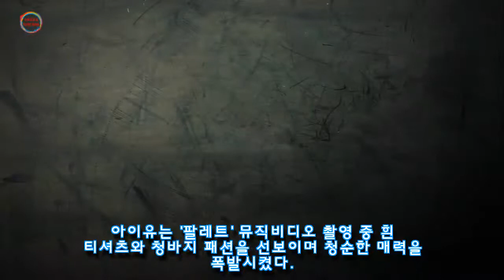청순미 터지는 '흰티+청바지' 조합으로 '남자들의 로망' 실현해준 여자 스타 5인